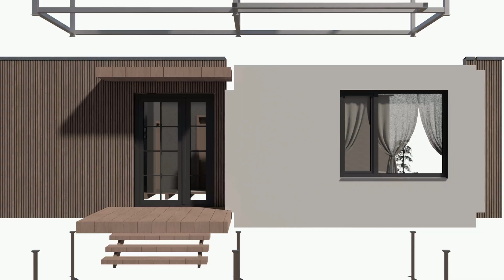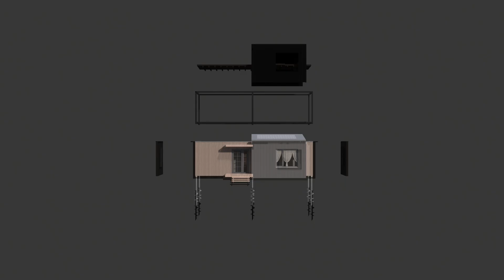Lana - Prefabricated Home | Technical Details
Lana is a pre-fabricated, resilient, and eco-friendly home designed to withstand natural disasters, thanks to its steel body frame and screw pile foundations.
Its structure comprises wooden joists for flooring and roofing, and wooden studs for walls, all providing thermal insulation and noise reduction. The roof supports solar panels that generate more power than needed, contributing to Lana’s self-sufficiency.
Equipped with LED lighting, electrical floor heating, and a water heater, Lana prioritizes comfort. A Power Closet houses all electrical components, ensuring safety.
Lana’s design reduces environmental impact and operation costs, offering a quick, affordable, and sustainable housing solution for those in need.